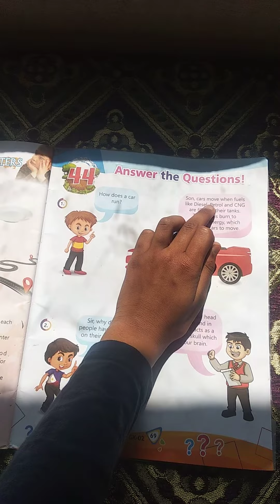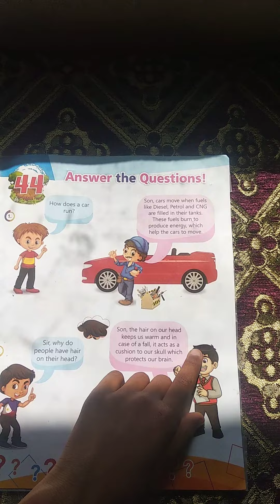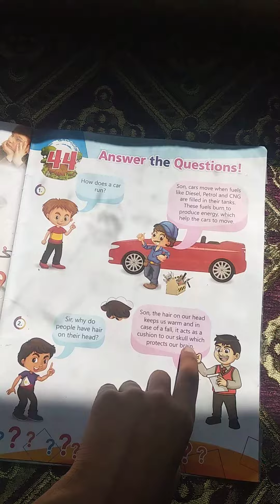Why people have hair on their head?